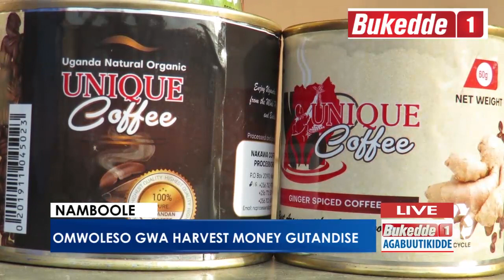Omwoleso gwa Harvest Money gutandise.